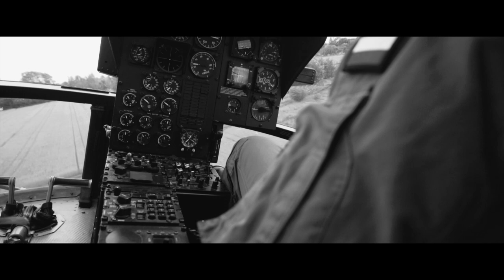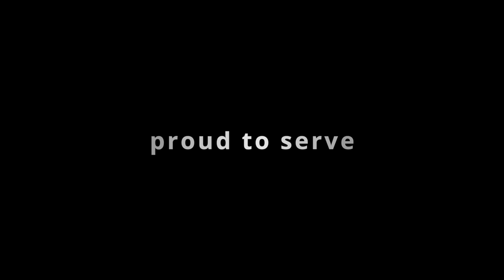Zegarki taktyczne Traser - kampania "Proud to serve" | Zegarownia.pl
Zegarki taktyczne Traser cechuje wytrzymałość i niezawodność. Dlatego też wykorzystywane są w miejscach, w których te cechy są na miarę złota. Zegarki Traser używają służby specjalne, strażacy, jak i ratownicy medyczni wy  Traser z dumą głosi hasło najnowszej kampanii "Proud to serve"